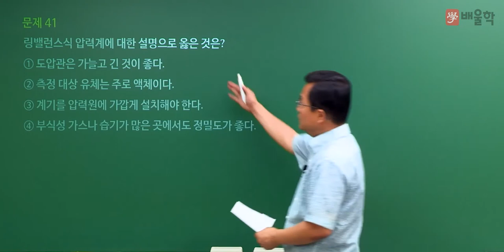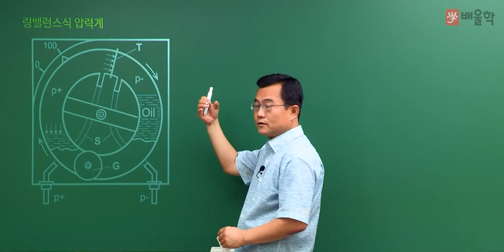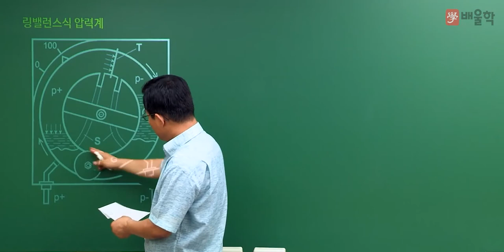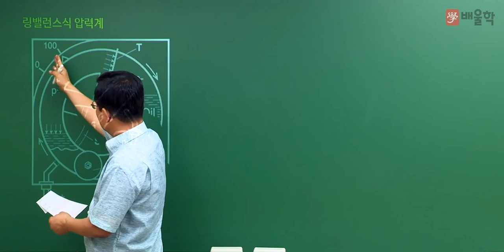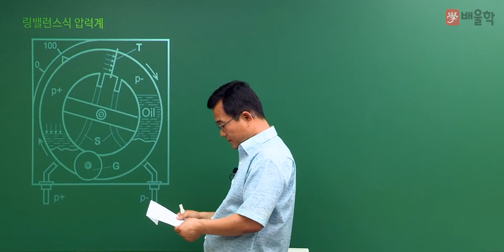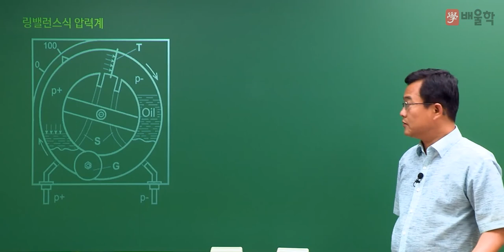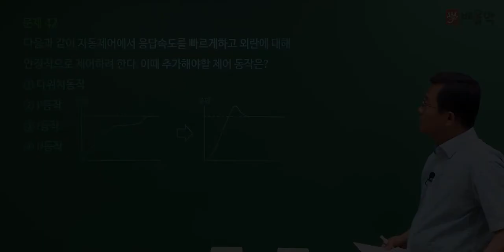[에너지관리기사 필기] 2022년 2회 필기 기출 풀이 3과목 계측방법 - 박병호 교수님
20년 강의경력 기계기술사, 에너지 명장 박병호 교수님의
2022년 2회 에너지관리기사 필기 3과목. 계측방법 기출문제 해설 강의!